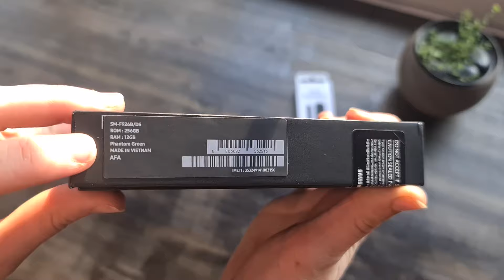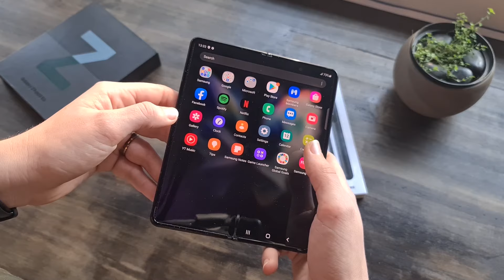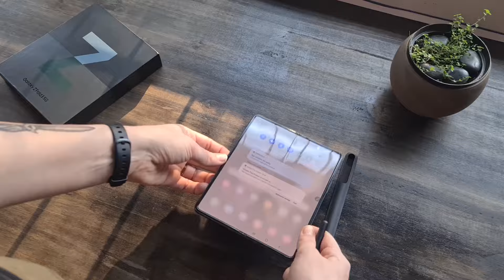Samsung Galaxy Z Fold 3 unboxing with Marcé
As with Samsung’s last folding smartphone, let’s get the worst part of the Galaxy Z Fold 3 out of the way right up front — at R38,000, it’s still far too expensive for most users. That said, two things have happened since 2020. Many things have happened since 2020 but only two of them matter in this context: Samsung’s folding hardware has become R12,000 cheaper and the overall experience has also improved.

Samsung's folding hardware has improved almost across the board, but the price - though lower than last year - remains the main reason to avoid this smartphone. Which is a pity because it's quite an experience to wield one, swapping from phone to tablet to something in between, as needed.